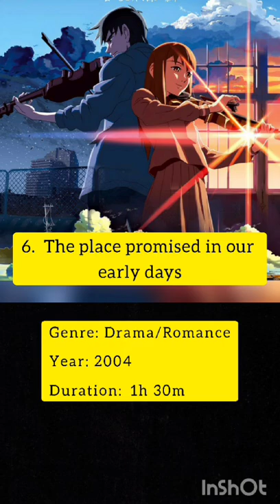8 BEST MAKOTO SHINKAI MOVIES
Hey guys, this video is about BEST MAKOTO SHINKAI MOVIES. hope you will like the video.

Copyright Disclaimer Under Section 107 of the Copyright Act 1976,allowance is made for "fair use" for purpose such as criticism, comment,news reporting, teaching, scholarship and research.Fair use is a use permitted by copyright statute that might otherwise be infringing